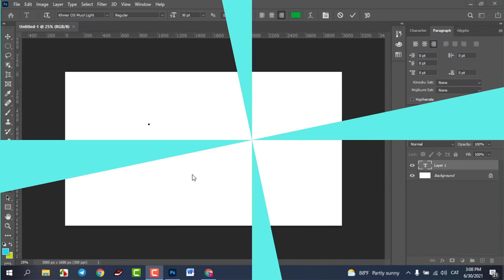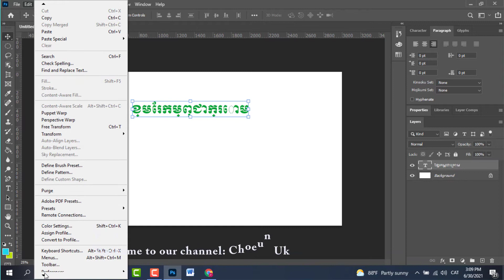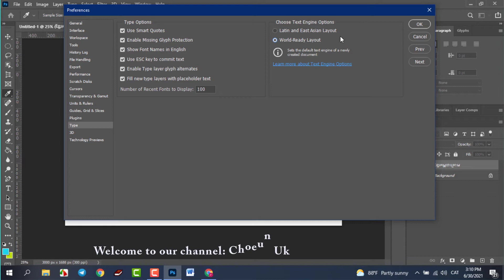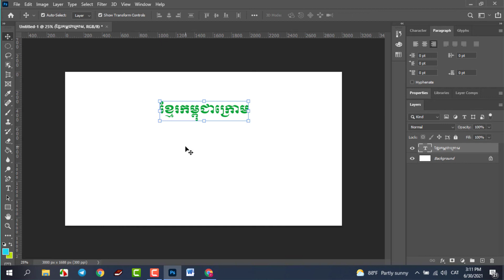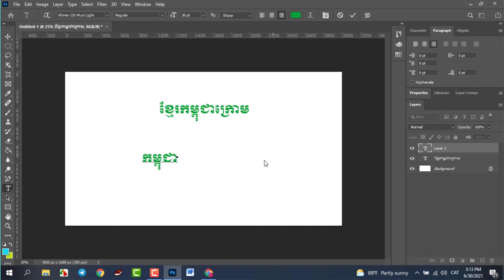How to fix Khmer Unicode on Adobe Photoshop CC 2021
Hello everyone. In this video, I would like to show you how we fix Khmer unicode on Adobe photoshop cc 2021. I have some tips to show you. Let's watch it together.